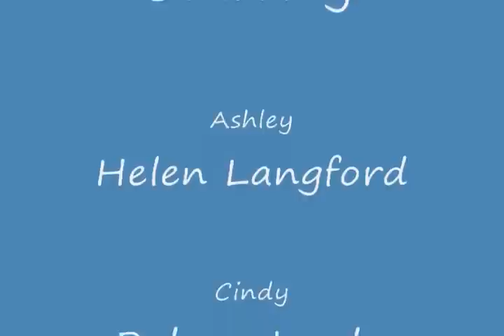You Go to School Where with AIO